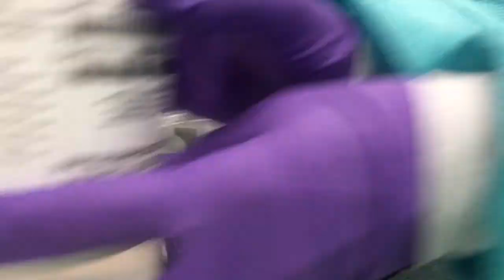How to make PDMS